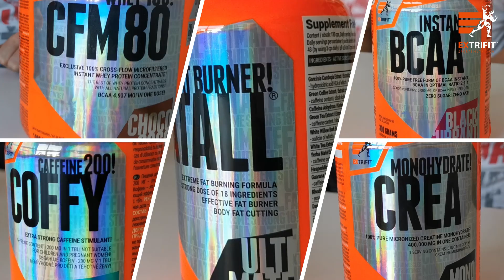TOP 5 Honzy Cahy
Honza Caha vám představí svých pět nejpoužívanějších produktů Extrifit i s vysvětlením jejich účinků a využití.